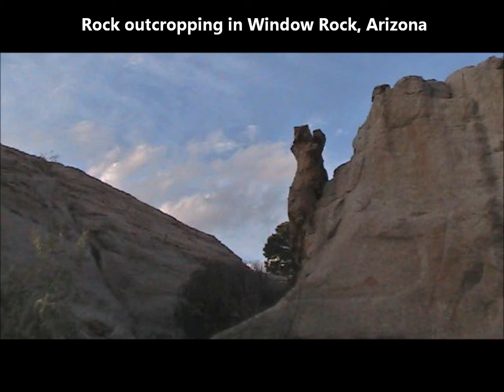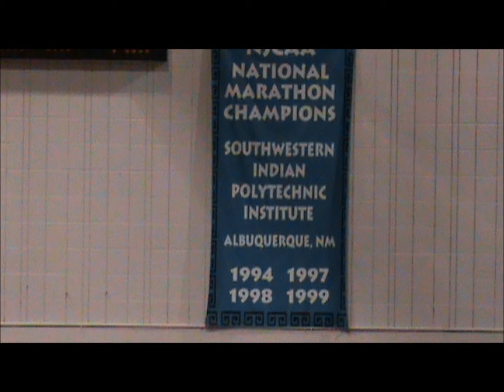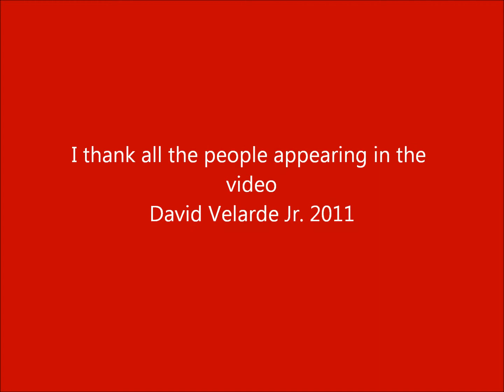2011 and Beyond